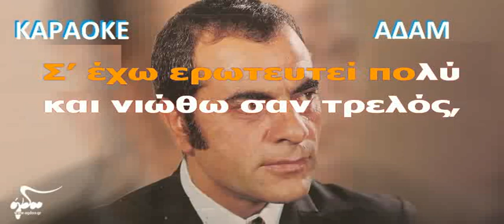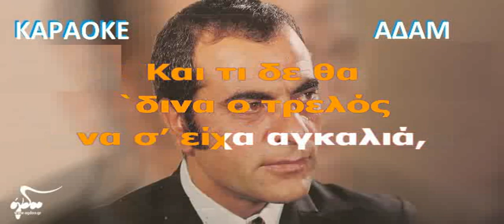ΚΑΡΑΟΚΕ ΑΔΑΜ Σ΄ έχω ερωτευτεί πολύ ΣΤΕΛΙΟΣ ΚΑΖΑΝΤΖΙΔΗΣ ΕΠΕΞΕΡΓ ΗΧΟΥ ΚΩΣΤΑΣ ΠΑΠΑΔΟΠΟΥΛΟΣ